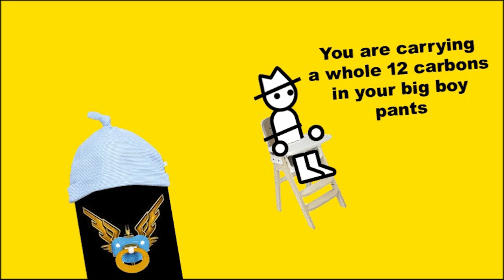No Man's Sky (Zero Punctuation)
This week, Zero Punctuation reviews No Man's Sky.